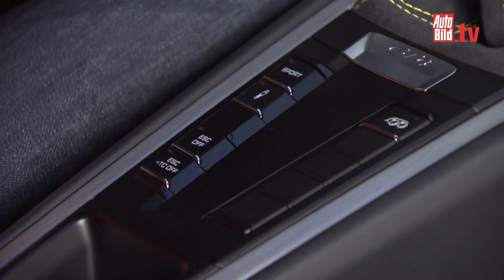Erste Sitzprobe im Porsche Cayman GT4 (2015)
Der neue Cayman GT4 soll ab April im Clubsport der Konkurrenz um die Kotflügel fahren. AUTO BILD durfte im neuen Cayman GT4 bereits Platz nehmen. Unsere Sitzprobe gibt es im Video.